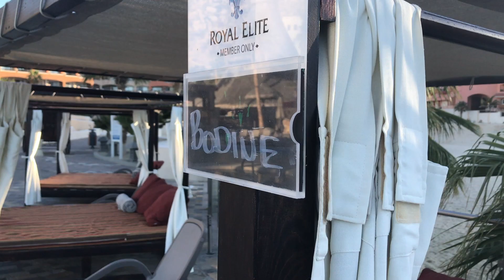Cabo 2018 Final